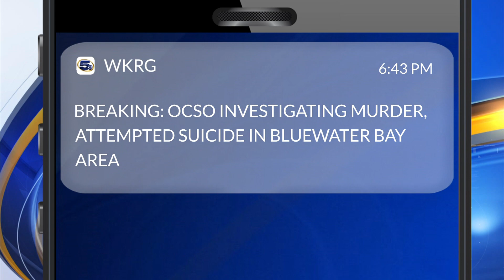OCSO investigating murder and attempted suicide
The Okaloosa County Sheriff's Office is investigating a murder and apparent attempted suicide. The incident happened at a home on Rawlins Court in Niceville, Florida last night. The person who is still alive is listed in critical condition at Fort Walton Beach Medical Center.